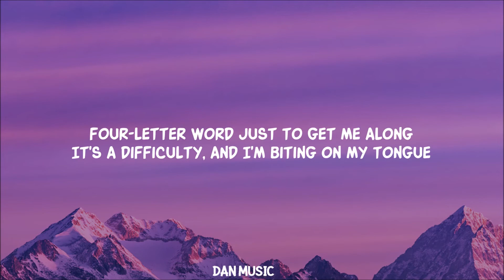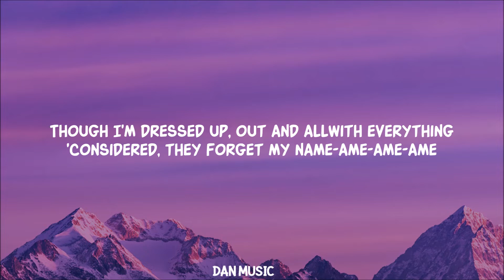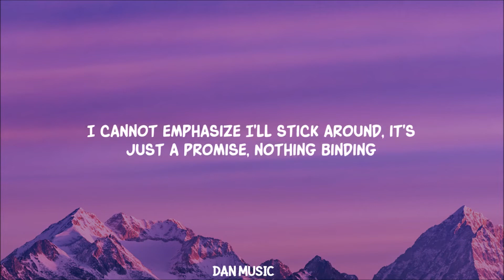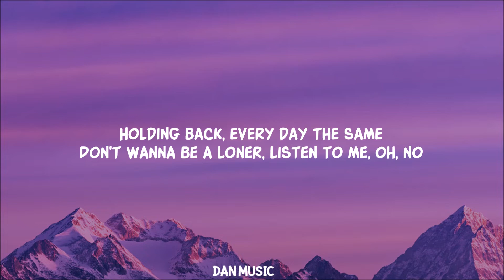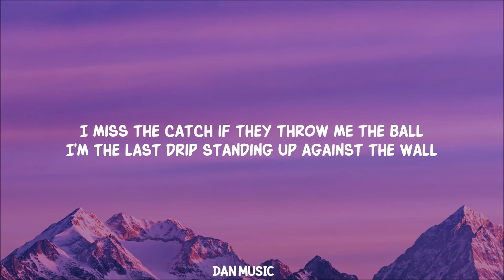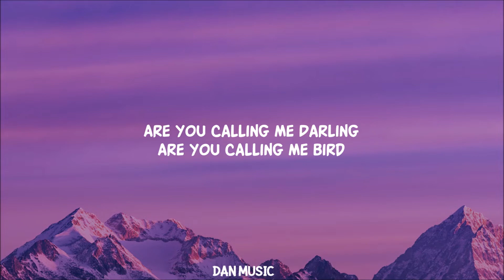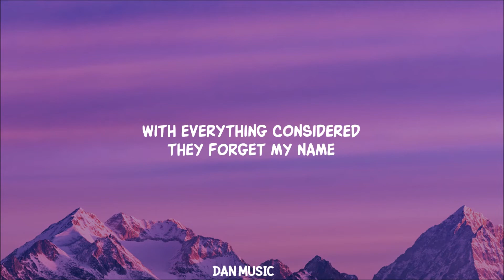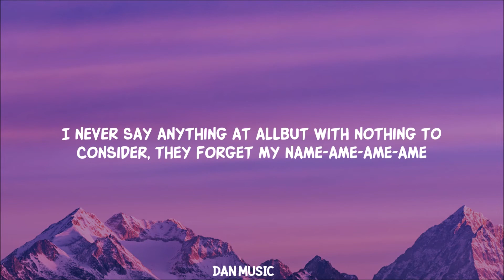[ 1 HOUR ] The Ting Tings - That's Not My Name (Lyrics) they call me hell they call me stacey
Song Lyrics:

Four letter word just to get me along
It's a difficulty and I'm bitin' on my tongue
And I, I keep stallin' and keepin' it together
People around gotta find somethin' to say now
Holdin' back everyday the same
Don't wanna be a loner
Listen to me, oh no
I never say anything at all
But with nothin' to consider they forget my name (ame, ame, ame)
They call me hell
They call me Stacey
They call me Her
They call me Jane
That's not my name
They call me quiet
But I'm a riot
Mary-Jo-Lisa
Always the same
I'll miss the catch if they throw me the ball
I'm the last chick standing up against the wall
Keep fa-fallin', these heels that keep me borin'
Getting clamped up and sittin' on the fence now
So alone all the time and I lock myself away
And though I'm dressed up out and all
With everything considered they forget my name (ame, ame, ame)
Mary-Jo-Lisa
Always the same
Are you callin' me darlin'?
Are you callin' me bird?
Mary-Jo-Lisa
Always the same
Mary-Jo-Lisa
Always the same
Though I'm dressed up out and all
With everything considered they forget my name